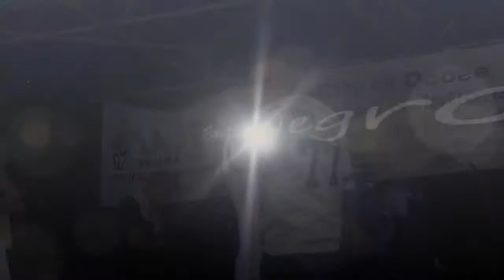Chuco Chuck Taylor LIVE in Concert at the Independencia De Mexico 2012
Independencia De Mexico 2012